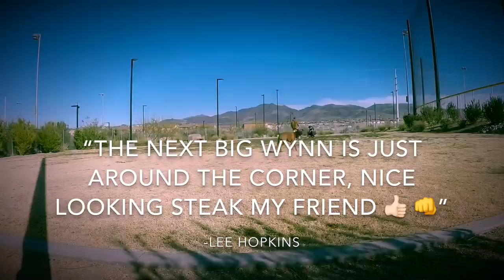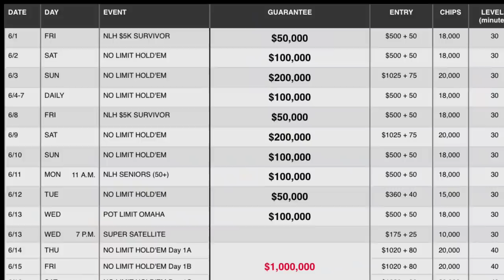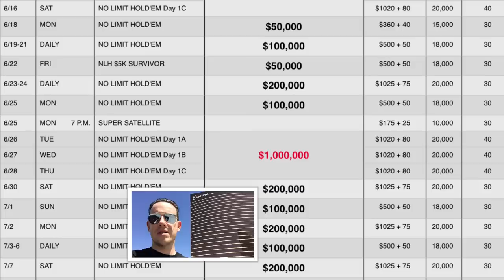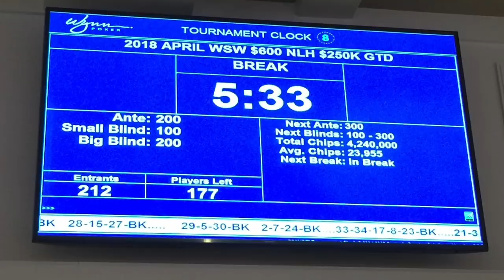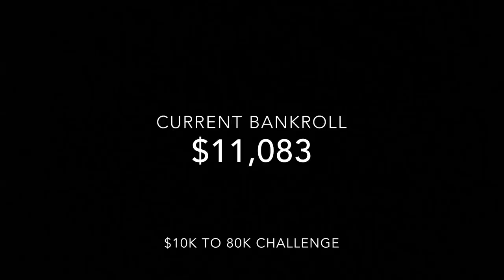The Wynn $250,000 Tournament!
Let's play a poker tournament at the Wynn Casino in Las Vegas

Use bonus code BOSKIAPP for $80 off, BOSKIEXP for $150 off